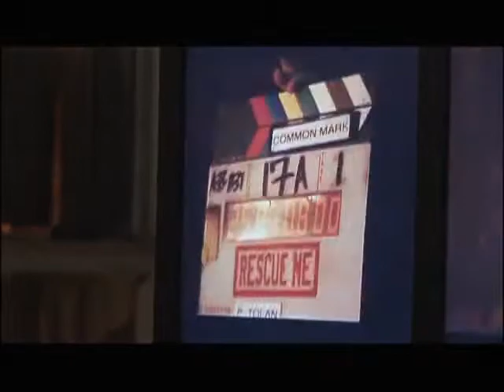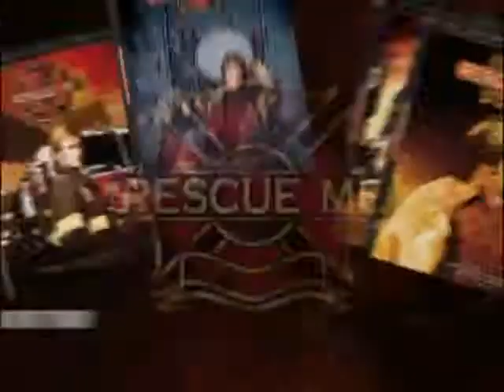Rescue me commerical 480p